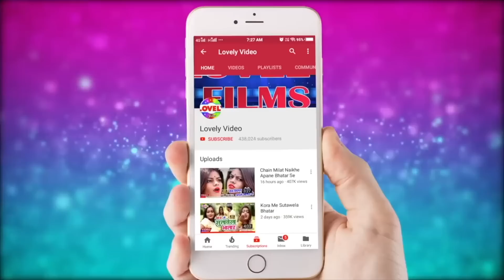SavitaSinghKaSuparHitVideoSong//Ye Piya Aa Jaana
Album: Ye Piya Aa Jaana
Song : Ye Piya Aa Jaana
Singer: Savita Singh
Writer: Ajay Ashirwad
MusicDirector: Lovely Films
Video Director:Pawan Pal
Director:Prabhu Sharma
Company Label: Lovely Films Production
Recoding Studio:Lovely Digital Recoding Studio Kali Bagh Bettiah Bettiah